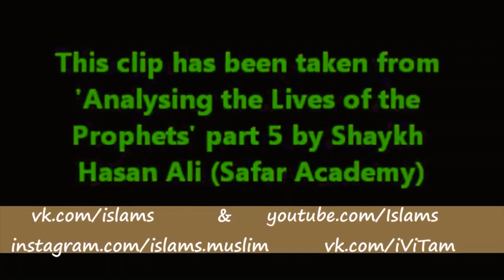Шейх Хасан Али. Интелект и эмоции - мужчина и женщина. Гибкость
Разница между мужчиной и женщиной. Шейх Хасан Али. Интелект и эмоции - мужщина и женщина. Гибкость. Одно из наших первых видео. переведено братом Абдульалимом. Ассаляму аляйкум, братья и сёстры, побольше комментов пишите, вообще любых - это продвигает ролик в ютюбе.